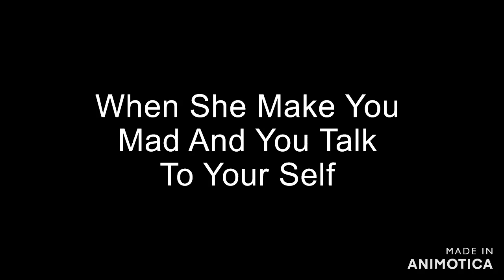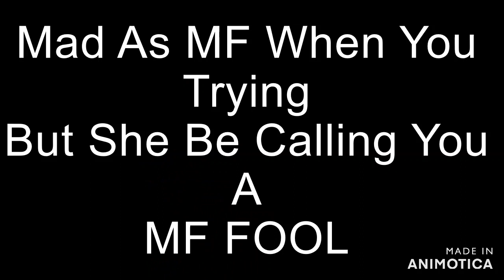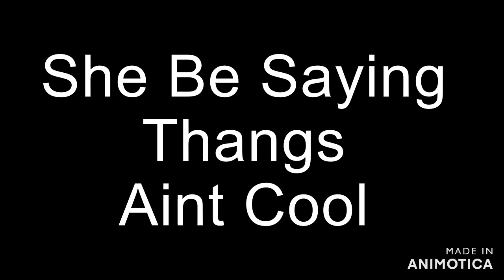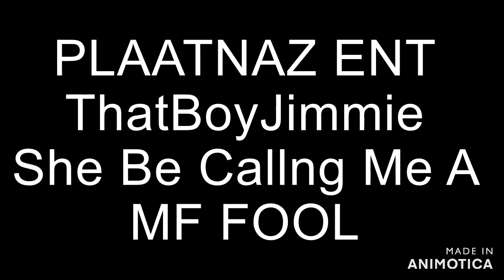ThatBoyJimmie/ FOOL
NEW HIP HOP/ TRENDING/ MUSIC